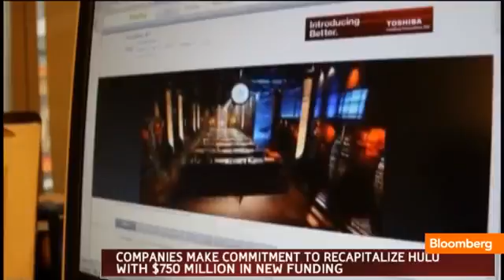All Bets Are Off as Hulu Owners Decide Not to Sell